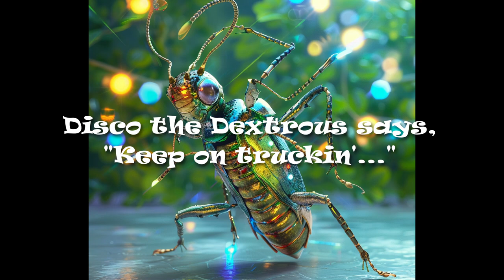2024 Quest Calendar June 6: Well Wishes for the Well Wanderers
Down, into the Mudbrook town well.